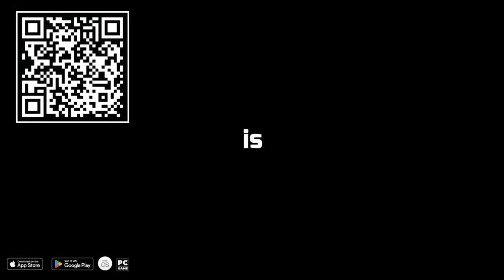B0aty got his revenge... (DAY 4)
Thanks to Star Trek: Fleet Command for sponsoring today's video! to download Star Trek: Fleet Command